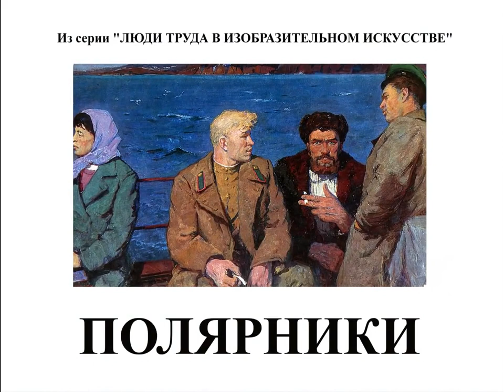Полярники (Polyarniki from the series 'Working people in the visual arts')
В 70-80-х годах прошлого века, в журнале "Советский художник" публиковались серии статей под рубрикой "Люди труда в изобразительном искусстве". Каждый номер был посвящен определенной профессии. Этот ролик посвящен ПОЛЯРНИКАМ.
(Музыкальное сопровождение: Песни нашего века (2007) Песни Юрия Визбора - Когда мы вернемся)